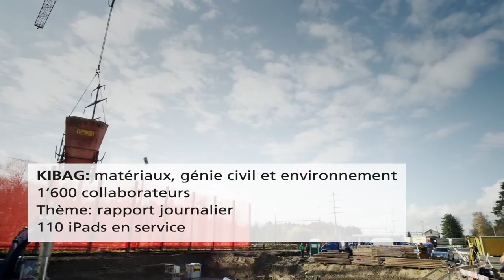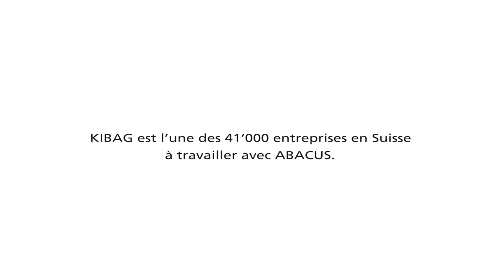KIBAG: L’iPad remplace le papier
Sur un chantier KIBAG, les données comme les heures machine, les bons de livraison et les rapports sont directement saisies dans l'app iPad "Rapport journalier".  KIBAG a choisi AbaBat - la solution professionnelle de l'éditeur de logiciels ABACUS pour la construction.